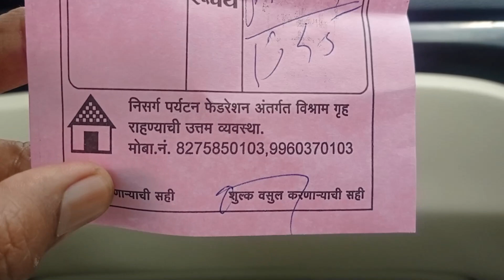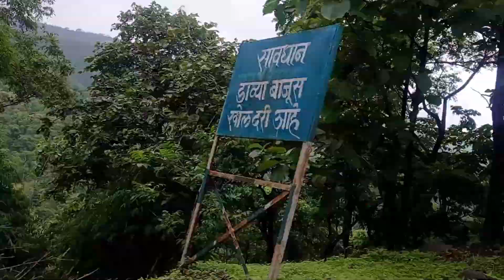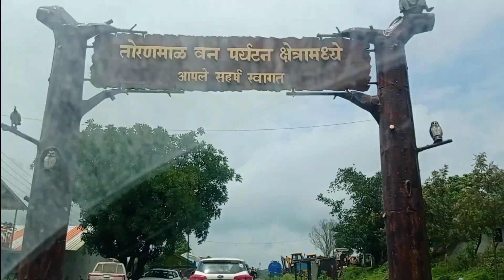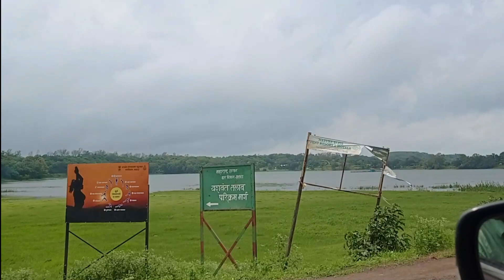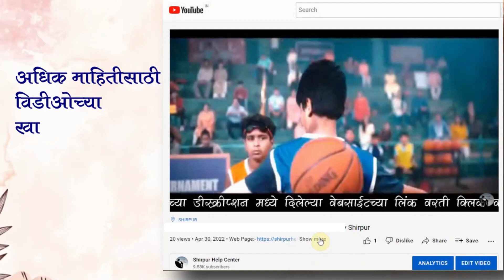Hill Station Toranmal | Shahada Toranmal | Nandurbar Toranmal | तोरणमाळ हिल स्टेशन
Reaching the enchanting destination of Toranmal is a journey filled with options, each offering a gateway to its natural splendor.

By Air:
For those seeking the skies, Aurangabad stands as the closest airport to Toranmal. From Aurangabad, a web of transportation choices unfurls. State transport services, private tourist buses, and taxis are readily accessible, making the journey to Toranmal a seamless transition. The convenience of Aurangabad's connectivity is highlighted by its air links to major cities across the nation.

By Train:
The iron tracks lead to Nandurbar Railway station, a mere 84 kilometers from the sanctuary of Toranmal. If your journey begins at a different origin, Dondaicha station, situated at a distance of 75 kilometers from this hill station, provides an alternative route. Travelers departing from Mumbai have Dhule (90 km) and Chalisgaon (145 km) as favorable options. Among the trains gracing the tracks, the likes of Prerana Express, Malda Town – Surat Weekly Express, and Chennai Jodhpur Express pause their journey at Nandurbar, opening a portal to Toranmal's embrace.

By Road:
The roads, winding through the landscape, beckon those who seek the scenic route. Toranmal, positioned around 50 kilometers from Shahada city in Nandurbar district, offers a destination that's worth the journey. A distance of approximately 258 kilometers from Surat city and 295 kilometers from Nasik city unveils the allure of Toranmal. State transport buses from Dhule, Nandurbar, and Shahada facilitate this connection, bridging the gap between urban bustle and nature's tranquility.

In the realm of travel, choices abound, and Toranmal welcomes all who embark on its path. Whether by air, rail, or road, the journey to Toranmal promises a glimpse into nature's sanctuary, a place where mountains, valleys, and waterfalls await the adventurous spirit.